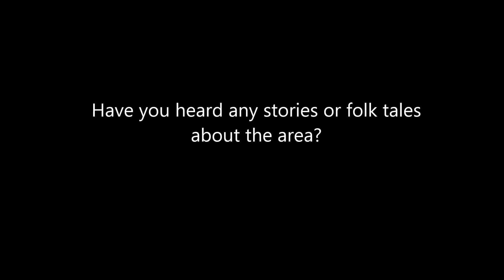Cliff Trott - Full Interview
The full interview conducted with local business owner Cliff Trott, for the History of Horfield Common Project.